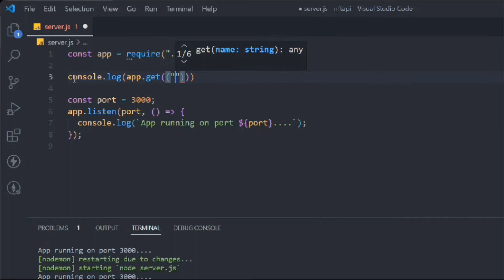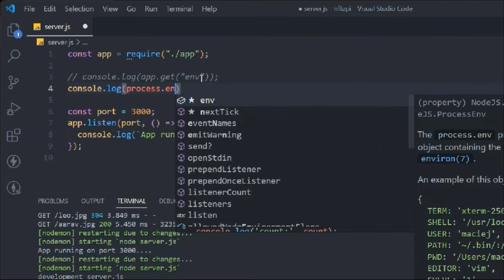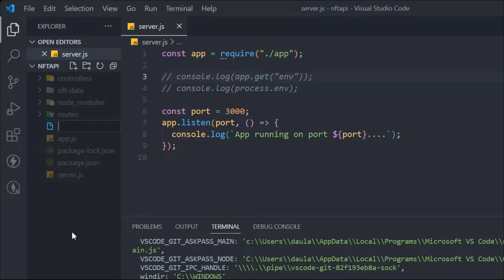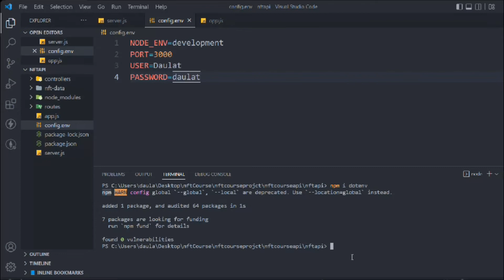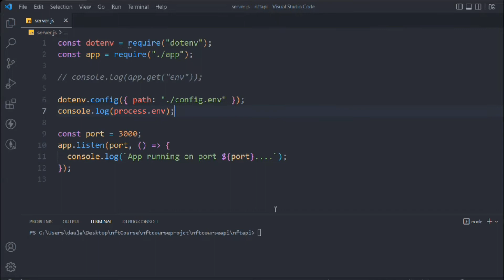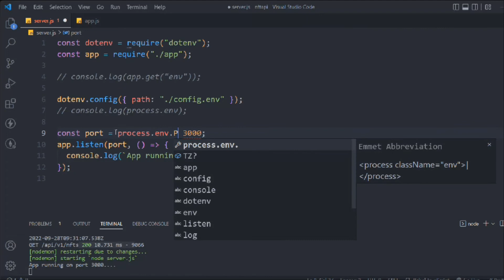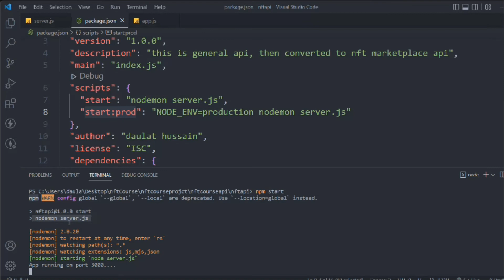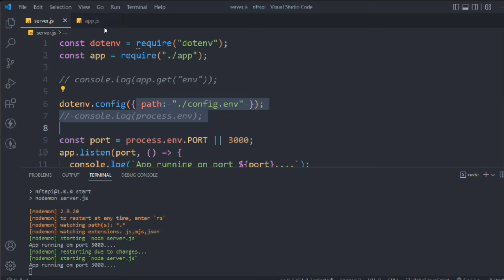Environment Variables | How To Create And Check Global Environment Variables | Node Js API .env File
Create Environment Variables

Learn everything about node js Environment Variables, create and check global Environment Variables in node js and express js API or any kind of application you want to build

Topics covered (Environment Variables)

1. what is Environment Variables?
2. How to create Environment Variables?
3. What is global Environment Variables?
4. confige.env file setup

PLayList Course

Workout Video: